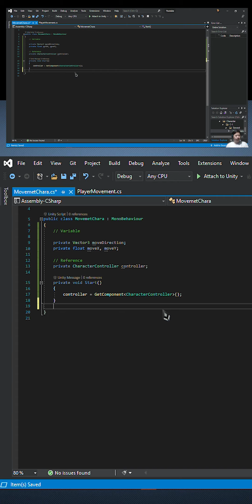Unity,Makehuman, Blender Speical Natal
Hm.
gak tau mau taroh apa

Masih pusing? Baca Unity Faqs!